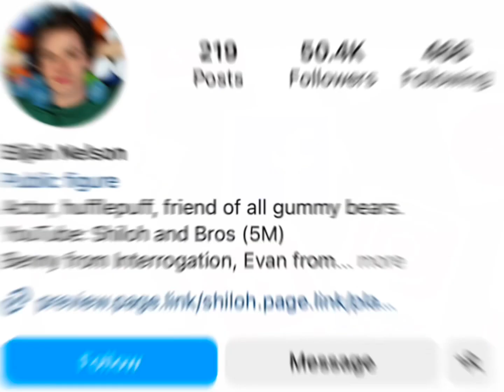Sam Heughan Vs Elijah Nelson Real Age Lifestyle Biography